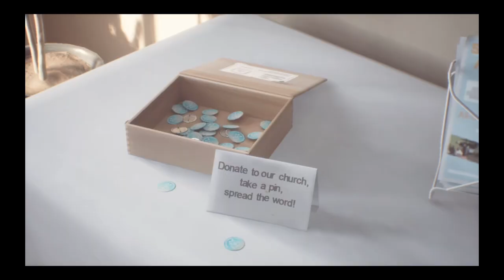Life is Strange 2: Episode 14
Howdy All,

Chapters:
0:00 Intro
0:34 Main Video
23:16 Outro